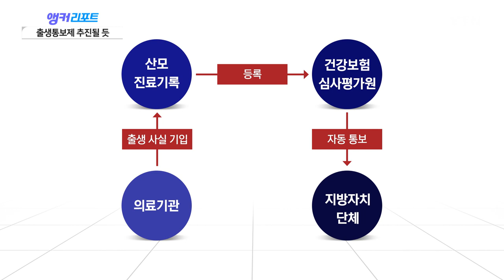민주 "킬러문항 방지법 반대하더니"...지난해 정부 입장은? [띵동 정국배달] / YTN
[앵커]
정부가 사교육비 절감 방안을 발표한 가운데 이를 둘러싼 여야 공방이 치열합니다.

국민의힘은 사교육 이권 카르텔을 타파해야 한다면서 정부 대책을 엄호한 반면 민주당은 대통령의 발언을 수습하기 위한 졸속 대책이라고 비판했습니다.

먼저 국민의힘의 입장을 들어보겠습니다.

이준엽 기자가 전해드립니다.

[기자]
국민의힘은 대선 공약으로 킬러 문항 폐지를 내걸었던 야당이 이제는 '4년 예고제'를 운운하며 일선의 동요를 과장하고 있다고 비판했습니다.

특히 '킬러 문항'이 변별력 유지에 필요하다는 주장이야말로 사교육 이권 카르텔이 만든 '불안 마케팅'의 산물이라며 정부를 지원 사격했습니다.

[윤재옥 / 국민의힘 원내대표 : 사교육 병폐의 핵심에 킬러 문항이 있는데 민주당은 문재인 정부 5년으로도 부족해서 앞으로 4년 더 문제를 방치하자는 것입니까?]

[정경희 / 국민의힘 교육위원 : 고등학교에서 수학한 범위 내에서 출제해도 얼마든지 변별력 있게 출제할 수 있습니다. 킬러 문항을 없애면 변별력이 사라진다는 것은 사교육 이권 카르텔이 만들어 낸 궤변에 불과합니다.]

[앵커]
민주당은 정부를 향해 이전에는 '킬러문항 방지법'에 반대하지 않았느냐며 왜 입장을 바꾸고 있냐고 공세를 폈습니다.

바로 이 법안을 말하는 건데요.

민주당 강민정 의원이 지난 2011년 발의한 '공교육 정상화 촉진 및 선행교육 규제에 관한 특별법' 개정안입니다.

수능 시험에서 고등학교 교육과정의 범위와 수준을 벗어난 내용을 출제해서는 안 된다고 돼 있습니다.

교육부는 이 법안에는 반대하지 않았느냐는 겁니다.

이 법안을 논의했던 지난해 국회 교육위 법안소위 회의록을 봤더니 당시 교육부에서는 킬러 문항이 교육과정을 벗어났다고 보기 힘들고, 이런 문제도 변별력을 위해 불가피하다는 취지로 답했는데요.

민주당은 왜 지금은 입장이 달려졌느냐고 따지는 겁니다.

민주당은 또 수능을 5개월 남기고 현장에 혼란이 생겼다며 대통령의 지시가 급작스럽게 나온 건 아니냐고 묻기도 했습니다.

[유기홍 / 더불어민주당 의원 : 이 소동의 시작이 된 것이 3월 대통령의 지시라고 합니다. 그래서 교육부에 자료 제출을 요구했습니다. 3월에 대통령이 도대체 언제 어디서 어떤 형식으로, 어떤 내용으로 지시를 내렸는가, 그런데 교육부에서 온 답변은 등록된 자료가 없다는 얘기입니다. 이 얘기는 뭐냐, 대통령이 3월에 뭔가 지시했다는 근거가 아무 데도 남아있지 않다는 얘기예요. 3월달 대통령의 지시라는 게 과연 있었나….]

[이주호 / 부총리 겸 교육부 장관 : 3월뿐만 아니고 대통령께서 상당히 여러 차례 수능의 공정성은 강조하셨습니다. 그래서 저희가 이 문제의 핵심은 그렇게 강조하셨음에도 불구하고 교육부가 제대로 실천하지 못한 부분에 문제가 있었다고 생각합니다. 대통령께서 3월에 지시하셨냐 안 하셨냐 그 부분은 확실하게 지시하셨다고 제가 답변드릴 수 있습니다.]

[박광온 / 더불어민주당 원내대표 : 킬러 문항은 그동안 사교육비 원인 가운데 하나로 지목됐고, 개선을 위한 다양한 시도가 있었습니다. 그러나 정부는 얼마 전까지 킬러 문항이 존재하지 않는다면서 우리 당의 강민정 의원이 제출한 킬러 문항 방지법을 강하게 반대했었습니다. 그런데 대통령의 말 한마디에 단 열흘 만에 대책을 만들어서 30년 된 수능시험의 난이도 문제를 해소하겠다고 나섰습니다.]

정부의 킬러 문항 배제 방침을 두고 기준이 여전히 불명확하다, 그래서 올해 수능은 어떻게 나오는 거냐는 등 교육 현장에서도 여러 궁금증과 지적... (중략)